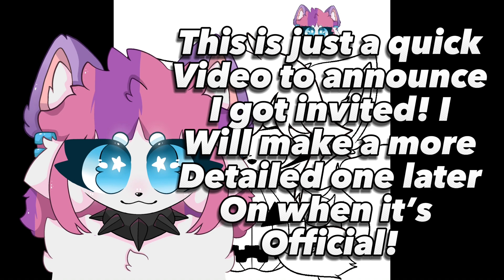I GOT INVITED TO THE JAMBASSADORS!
This is just a quick video until it’s official! Like I said, I only just got the email and no other updates on it! But dw I’ll keep you all updated on how it goes! I won’t be showing the email as I was asked to keep it private! But tysm everyone here who helped me with this goal I couldn’t have done it without you!